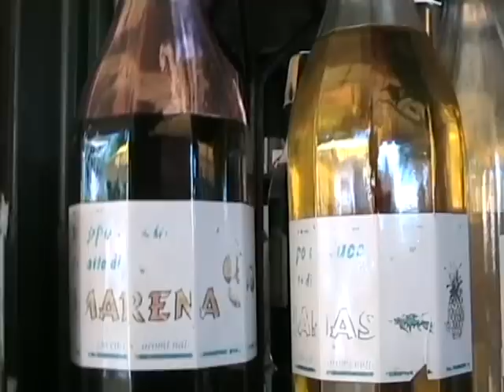"L'Eco delle Aci" Sicilia Seltz bevanda estiva